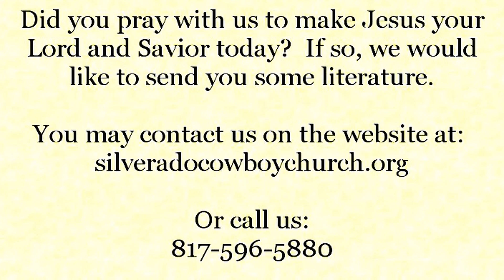How to be Spiritually Minded - Keith Brown